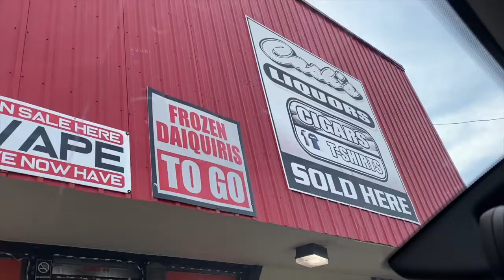we want a minivan after this + family beach trip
Rowen LOVED the beach! She did so good and was a trooper! Definitely a beach girl!

SHOP EQUIPMENT  //
SONY A6400
SONY 16-50 MM LENS
EXTERNAL HARD DRIVE